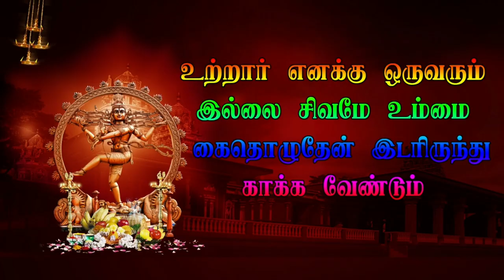EP 24 Taradapattu Veerapathira Nadagam தமிழ் தெருக்கூத்து திருவண்ணாமலை